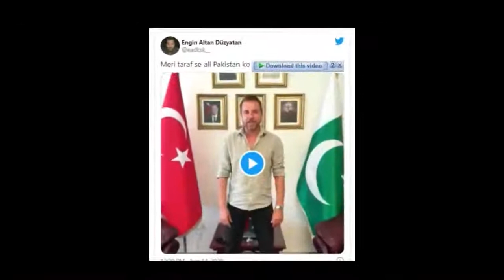Independence Day "Ertugrul Ghazi" reached the Pakistani embassy, congratulating the Pakistani nation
The hero of Turkish drama serial "Ertugrul Ghazi", Engin Altan Dziyatan has congratulated the Pakistani nation on Independence Day and he said he would arrive in Pakistan soon.
Like every year, Pakistanis around the world are celebrating independence today. On the occasion of the 73rd Independence Day celebrations, not only happy messages have been given to the nation by Pakistani artists but also Ertugrul Ghazi has specially congratulated the Pakistanis on the Independence Day celebrations.
To celebrate the Independence Day, Engin Altan Düzyatan visited the Pakistani Embassy in Turkey, where he met with Pakistani Ambassador Bilal Khan Pasha; Sindhi Ajrak was presented to the actor by the Pakistani diplomat.

I declare that all slideshow belongs to me. Photos all are taken from Google Image search and using advanced image search option. We do not mean to victimize anybody emotionally.